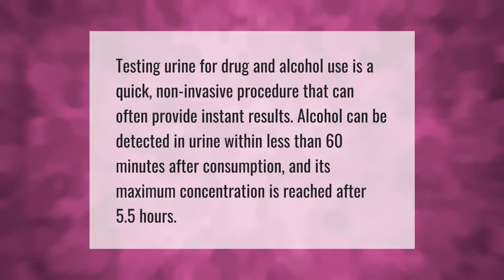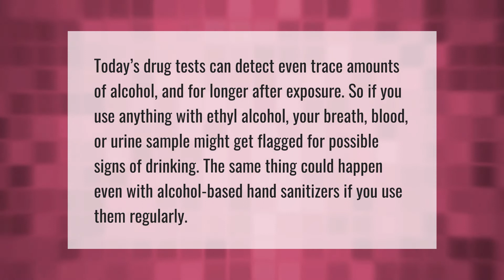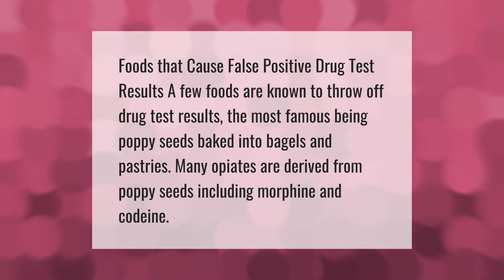Do drug tests detect alcohol?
00:00 - Do drug tests detect alcohol?
00:37 - What can make you fail a drug test for alcohol?
01:10 - Is it OK to drink coffee before urine test?
01:38 - Why do employers test for alcohol?
02:07 - What foods can cause you to fail a drug test?

Laura S. Harris (2020, December 31.) Do drug tests detect alcohol?
    AskAbout.video/articles/Do-drug-tests-detect-alcohol-202101